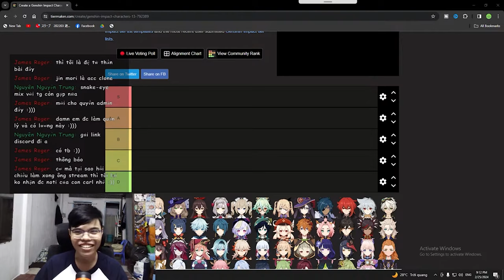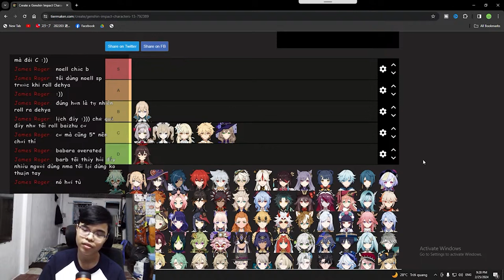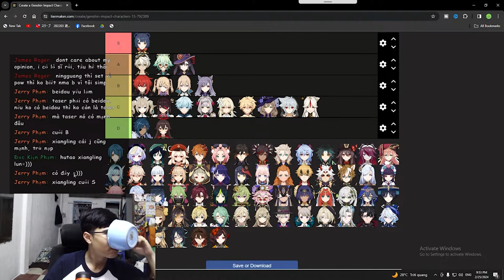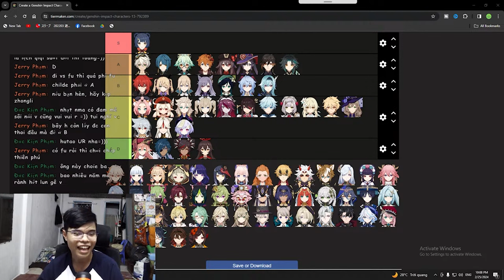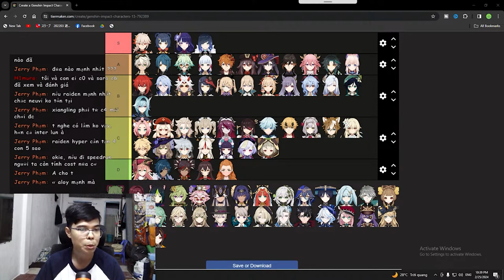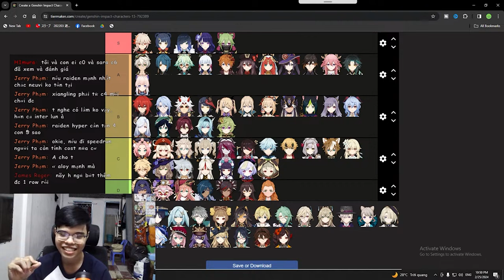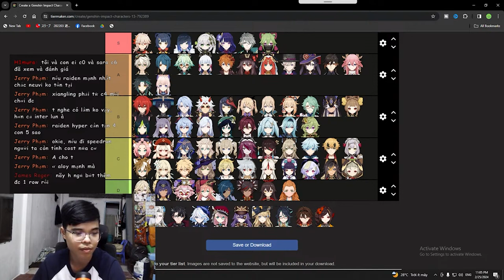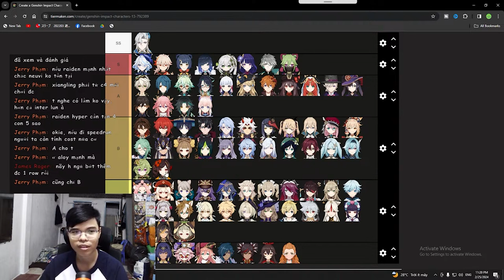Mình làm Tier List TẤT CẢ NHÂN VẬT trong Genshin Impact!!!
Video này bọn mình lấy từ stream vừa rồi, và bọn mình rank tất cả những nhân vật hiện tại của Genshin Impact theo các bậc đáng sử dụng nha, mà chủ yếu hơi thiên về sức mạnh một xíu, còn lại là thêm một vài yếu tố như đi map như là một thứ nhỏ nhỏ. Mọi người coi mình với Perry cãi lộn vui vẻ :3